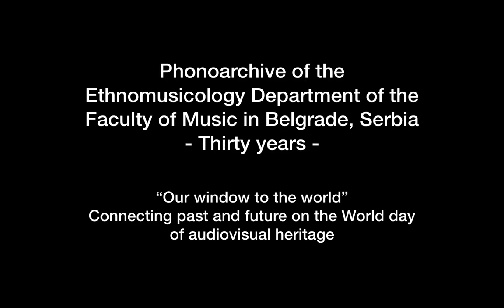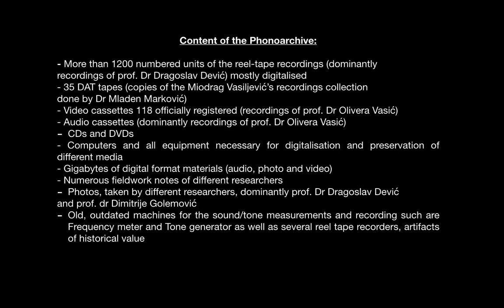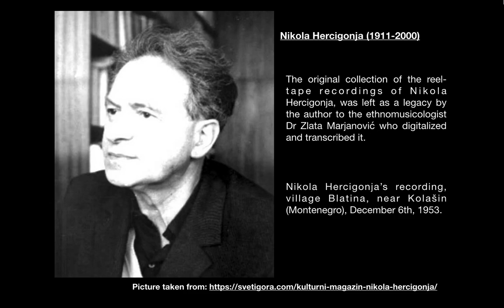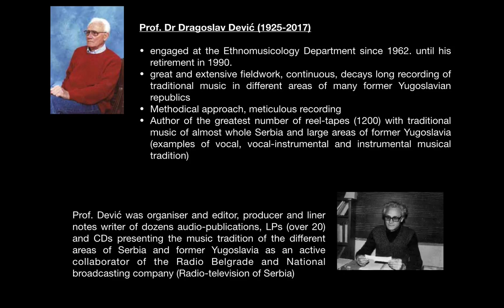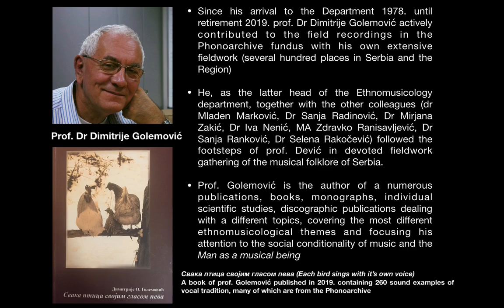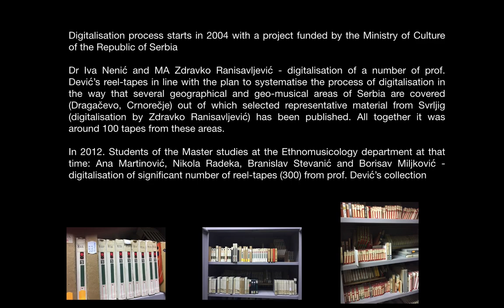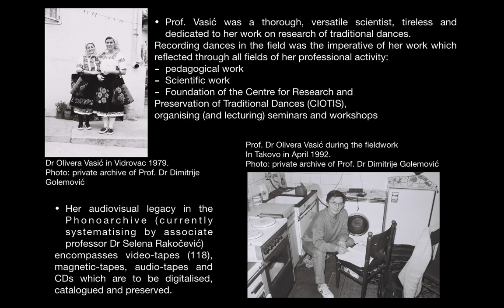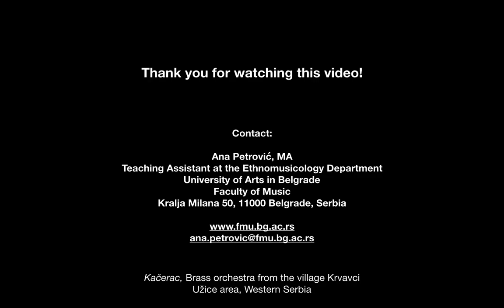Phonoarchive of the Faculty of Music - World Day for Audiovisual Heritage2020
On the ocasion of the World Day for Audiovisual Heritage the Ethnomusicology department of the Faculty of Music in Belgrade presents the Phonoarchive, the independent unit within its assembly. This year we mark the 30th anniversary of the founding of the Phonoarchive 1990 by ethnomusicologist, Prof. Dr. Dragoslav Devic whose reel-tape collection with recordings of musical tradition of differnt areas of Serba and former Yugoslavia is the core of the Phonoarchive content.
The primary goals of our activities within Phonoarchive is preservation of the original sound and video recordings and photographs of traditional music and dance of Serbia through digitization, cataloging, professional processing and permanent storage of recordings, both on original sound carriers (reel-tapes, audio tapes, video tapes ...) and in the form of digital copies; their systematic publication; networking with other insitutions of similar profiles in Serbia and in the region.
Collection of recordings of the rich music and dance tradition of Serbia and other, neighboring countries is been constantly enlarged by adding the new recordings of colleagues, ethnomusicologists and ethnocoreologists, professors and students, in line with their profesional filedwork activities.
The importance of our Phonoarchive for the preservation National cultural heritage is huge. On the World Day for Audiovisual Heritage 2020, and this year’s slogane Your Window to the World by connecting past and future, we are giving our contribution in raising awareness of the importance of preservation of the audiovisual heritage as the testimony of the human lives.
Author of the video: MA Ana Petrović, teaching assistant at the Ethnomusicology department